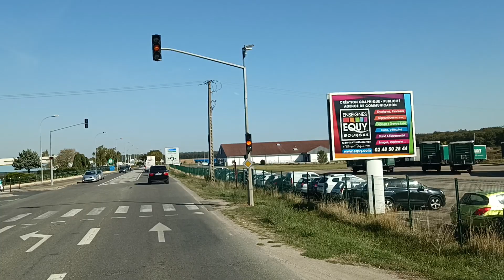Route N151, Crevant, Issoudun, Chârost, Saint-Florent-sur-Cher, Commune en France, 13:40, 11.10.2023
Saint-Florent-sur-Cher est une commune française située dans le département du Cher en région Centre-Val de Loire.